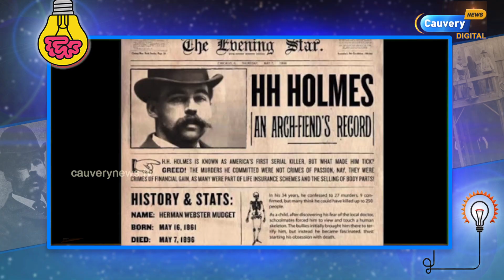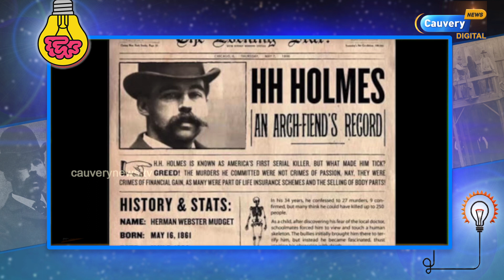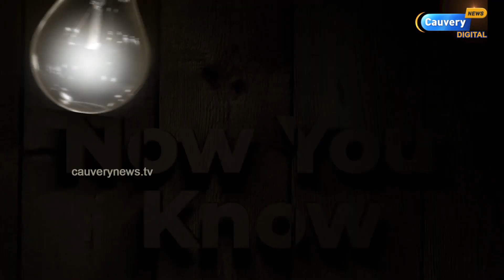True story | மரணங்களின் மன்னன் பற்றிய திகில் கதை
இந்த எபிசோடில், ஹெச். ஹெச். ஹோம்ஸ் என்ற பெயர் கொண்ட அமெரிக்க தொடர் கொலையாளி பற்றியும், அவன் எப்படி 100க்கும் மேற்பட்டவர்களைக் கொடூரமாக, ரசித்து கொன்றான் என்பதை பற்றியும் பார்க்கலாம்.

This episode is about H H Homes. The american serial killer, who killed more than a 100 people  in the most horrible way.